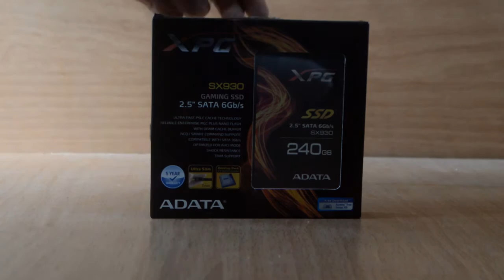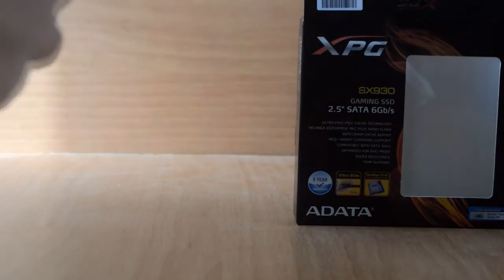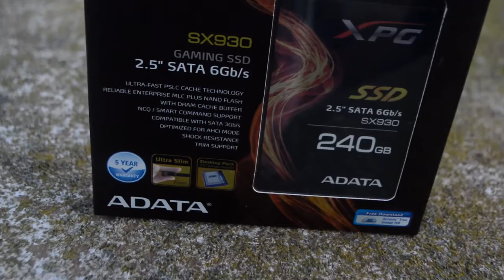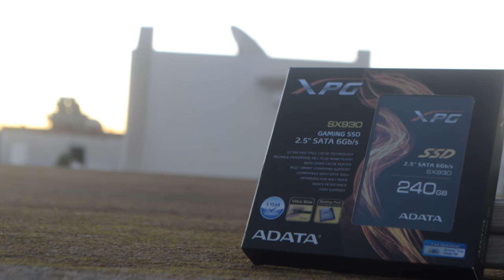Review ADATA XPG SX930 SSD (Arabic)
This is the ADATA SX930 SSD Review ! I recommend this ssd because it's price make it so competitive with higher end ssd's.

●▬▬▬▬▬▬ Ressources ! ▬▬▬▬▬▬●